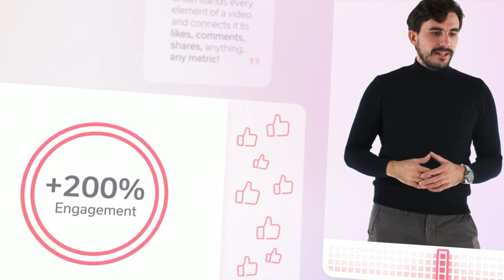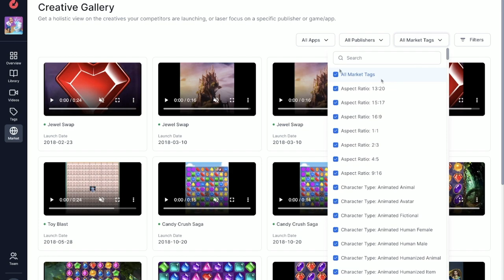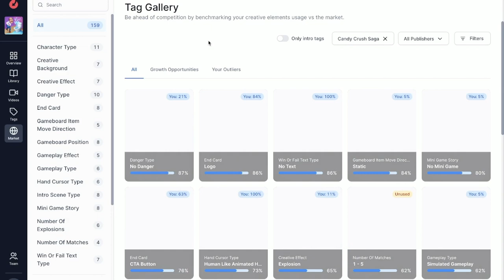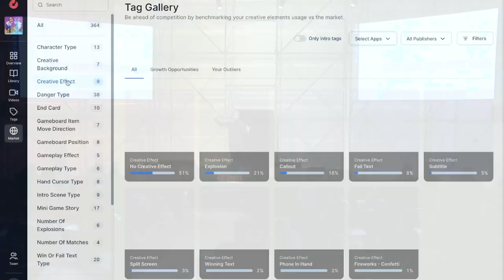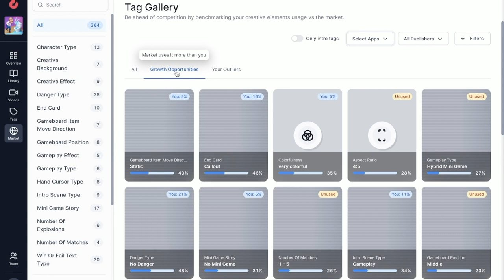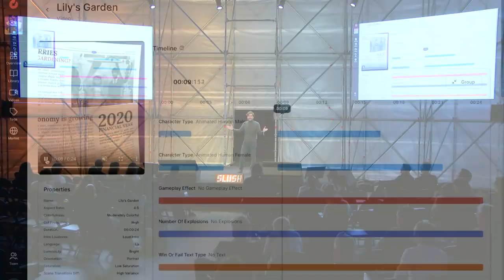Slush Product Launch: Replai (CEO & Founder João Costa)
The Slush Product Launch concept has been home to various startup success stories, including the product launch of Oura Gen 2. In Slush 2022 we see 11 world-class launches and future success stories. Starting from Day 1, six future pioneers launched their first-ever product to the public, while Day 2 showcased launches by startups in the early growth stage.

Replai.io is an AI startup with 4.7 M Seed funding. Based in the US, the team launces an AI-Driven video analysis. Their product helps the world understand WHY videos are successful.